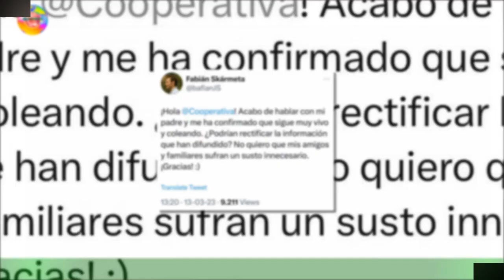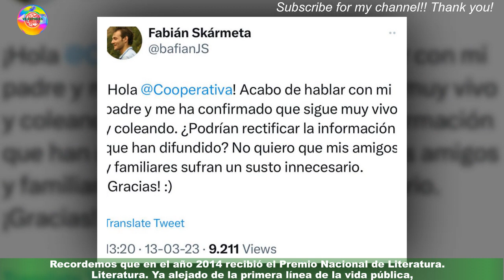Hijo de Antonio Skármeta desmiente la muerte su padre: “Sigue muy vivo y coleando”Ve3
Hijo de Antonio Skármeta desmiente la muerte  su padre: “Sigue muy vivo y coleando”
Durante esta jornada circuló la información de la presunta muerte del destacado escritor Antonio Skármeta a los 82 años.Sin embargo, su hijo Fabián desmintió esta información a través de su cuenta de Twitter. Todo partió con un tuit de una cuenta que llevaba el nombre de Jaime de Aguirre,